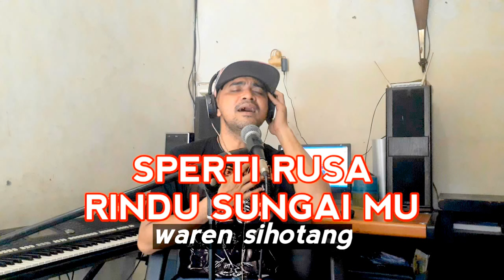Sperti rusa rindu sungaimu lagu rohani pujian (waren sihotang official)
SELAMAT DATANG DI CHANNEL WAREN SIHOTANG
Terimakasih atas Dukungannya salam sukses